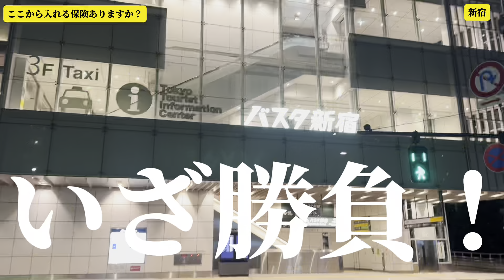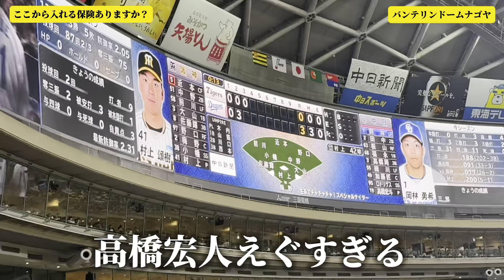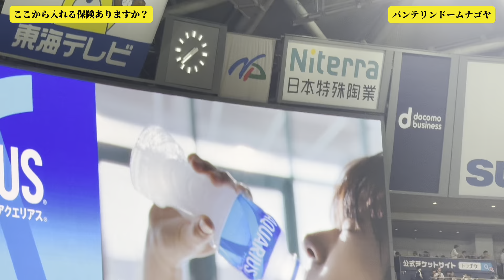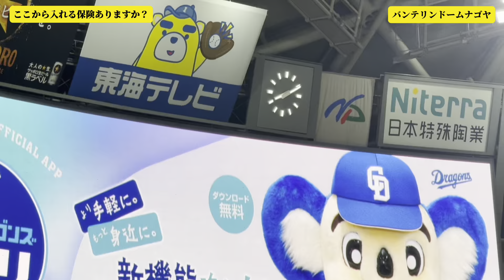真夏の暗黒遠征（髙橋宏斗とライデル・マルティネス強すぎ）/バンテリンドームナゴヤ/中日ドラゴンズ/阪神タイガース/立浪和義/阪神ファン/関東虎党/東海猛虎会/関東若虎会/夜行バス/細川成也/岡田彰布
球場紹介系YouTuberの「えとーちゃんねる。【野球】」です！！
日本・世界の球場を巡ります。ちなみに、阪神ファンです。

◆サブチャンネル　えとーちゃんねる。【旅行】

◆グッツショップ（SUZURI）※関東虎党グッズ発売中

【切り抜き歓迎】
切り抜き動画は歓迎しております。（Shorts / Tik Tok 限定）
切り抜きを行うアカウント運用を開始する際は、XのDMに申告をお願いいたします。

「こんな企画をやって欲しい」「これについて話して欲しい」
企画、質問、コメントお待ちしております。（XのDMまで）

その他問い合わせについても、XのDMまでお願いします。